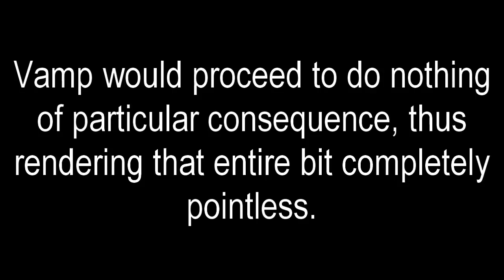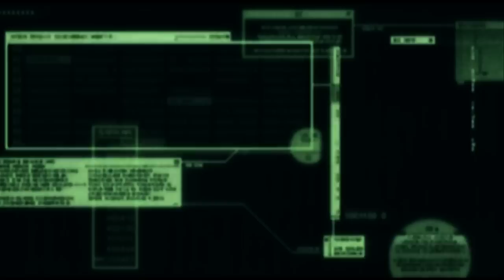Metal Gear Solid 2: Sons of Abridgerty (Episode 6)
Get ready for the harrier fight! (YAY!) And then several minutes of exposition! (FUCK YOU!)

Lots of thanks to NathanGraves989, whom I asked much more dialogue out of than usual for his cameos. Let's give him a round of applause for being a good sport.

CAST:

LordQuadros - Solidus Snake, Raiden, Solid Snake, Vamp, Otacon, Colonel, Revolver Ocelot
AdamWestsLapDog - Metal Gear RAY
Whip0fAlchemy - Olga Gurlukovich
NathanGraves989 - Himself

This is a non-profit fan-made parody. Metal Gear Solid 2: Sons of Liberty is property of Kojima Productions, Konami, and Sony.